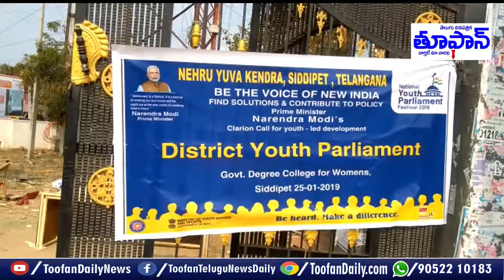Maak Parliament by NCC Students of Siddipet Degree College of Women || Harish Rao ||Toofandaily News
Siddipet Degree college of women's conducted Maak Parliament by NCC Students. EX Minister and MLA Harish Rao participated as chief guest in this programme.